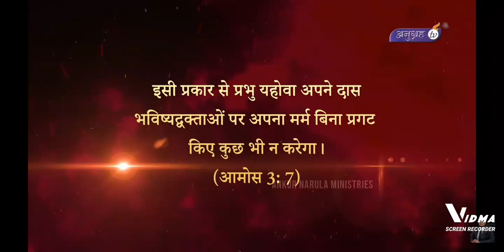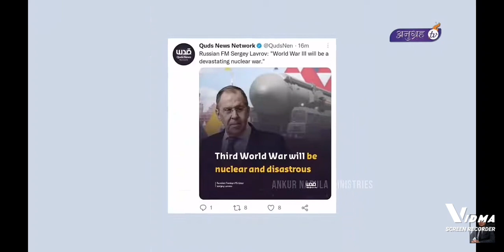prophecy fullfilled 3world war